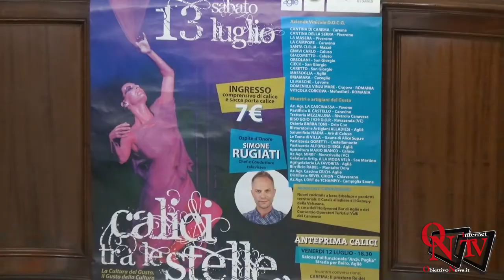Agliè - Tutto pronto per la 6° Edizione di Calici tra le Stelle